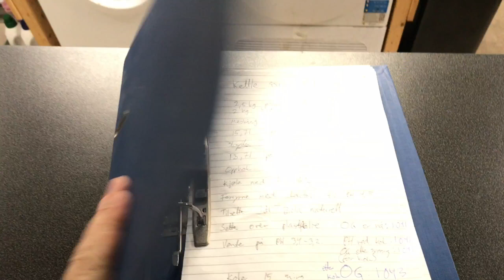KOMMENDE LIVE BRYGGEDAG | Jeg brygger mitt første brygg, igjen! med Hop Rod Garage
Jeg og Hop Rod Garage skal møtes og brygge vårt første brygg, igjen!

Jeg er først ut og han kommer til meg for å brygge mitt første brygg, førstkommende lørdag 10. november fra klokka 16.00!

Håper du har muligheten til å bli med! Det blir åpen chat og godt humør!

SKÅL!!!